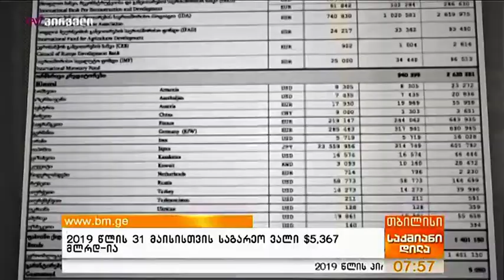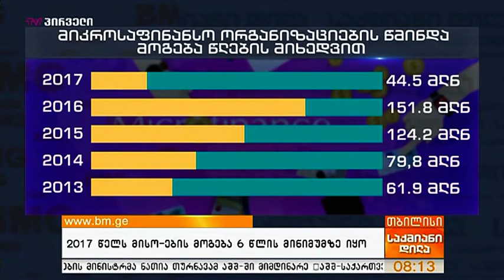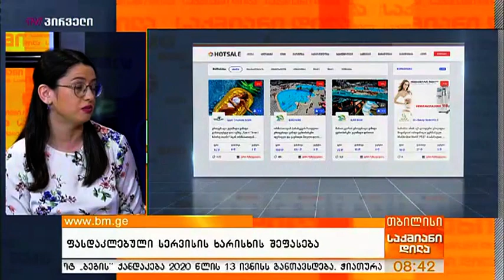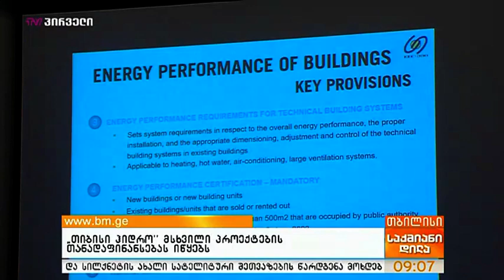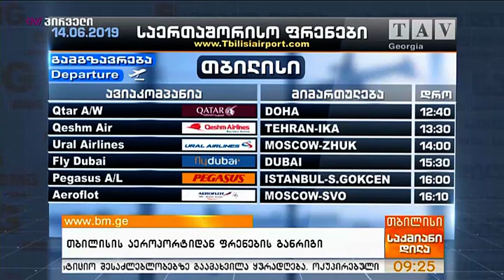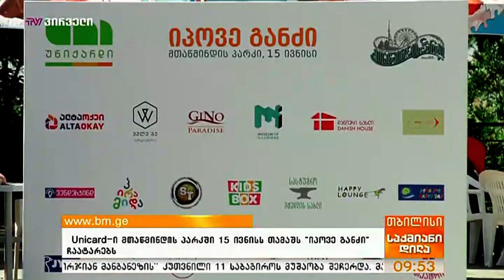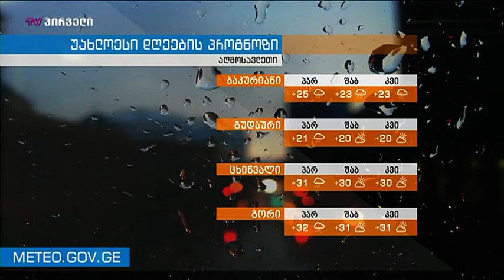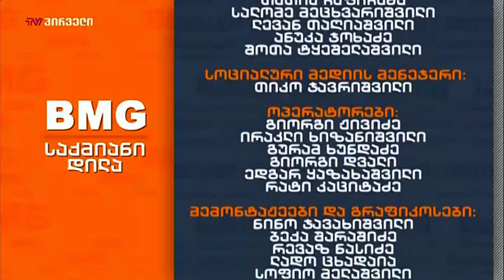საქმიანი დილა (14.06.2019)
დღის თემები: ფასდაკლება და ხარისხი, ბიზნესამბები, გერმანულ-ქართული დღეები, იაფი სესხი ტაქსის მძღოლებს, კვირის კომენტარები ანაკლიის პორტის პროექტზე